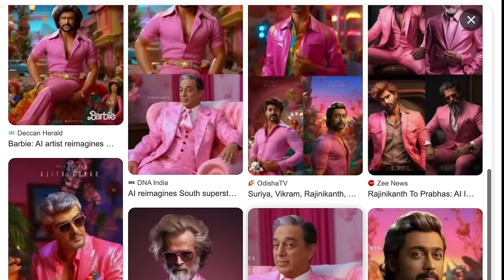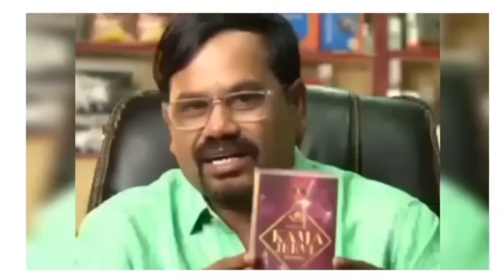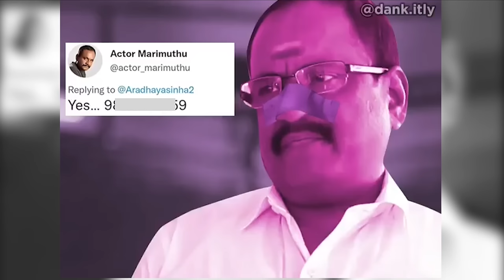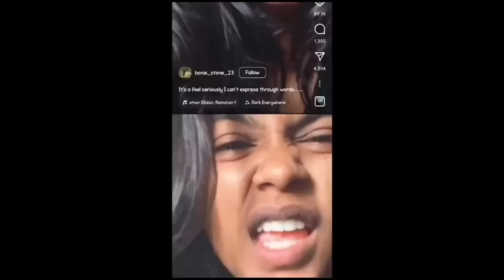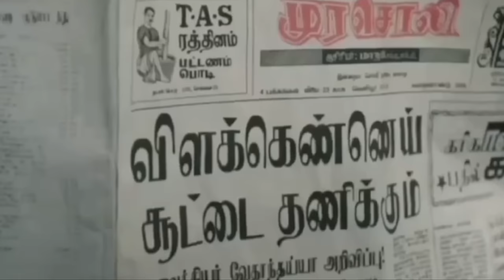2023 In A Nutshell | Fake Id Vlogs | Patti Tinkering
இல்லுமினாட்டி கதைகள், ராஜ ராஜ சோழனின் டைம் டிராவல் கதைகள், பெரியகோவிலை கட்டிய ஏலியன் கதைகள், சோழர் காலத்து யாளிகளின் கதைகள், டைனோசர் இட்ட அதிசய முட்டைகளின் கதைகள், கொல்லிமலையில் திரியும் ஆவிகளின் கதைகள், முன்னோர்கள் ஒன்றும் முட்டாளில்லை கதைகள் என சகலவிதமான OVOP கதைகளும் இங்கே பேசப்படும்.

LET'S OVOP.